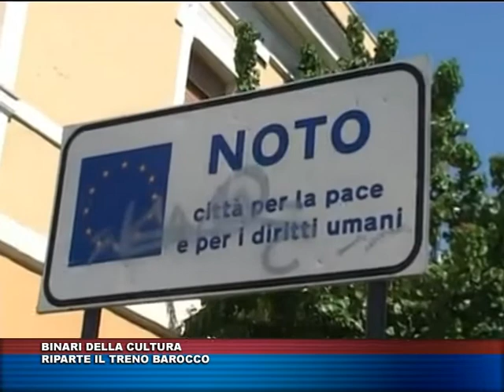TG TRIS DEL 7 AGOSTO 2016